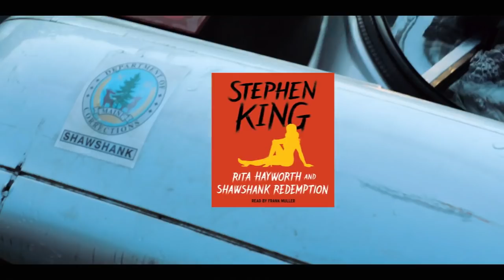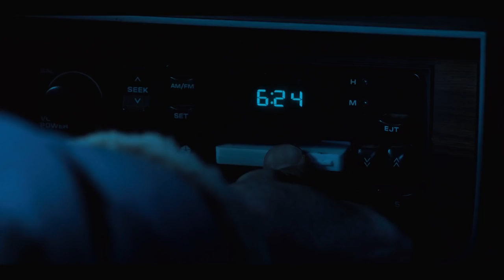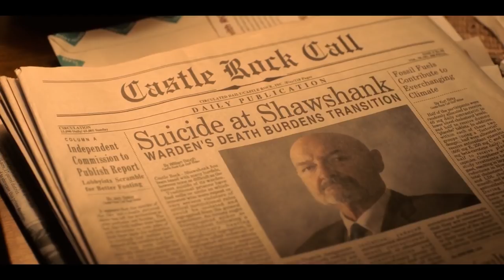Castle Rock S1E01 Explained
A new series explaining the hidden details, mysteries, easter eggs and Stephen King references in the hit television show "Castle Rock." The following is a breakdown of season one, episode one "Severance."